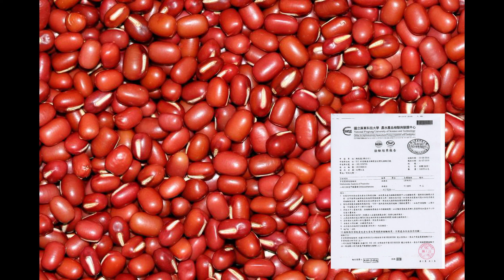立達啟能訓練中心- 2019 月餅禮盒-2.檢驗篇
【立達啟能訓練中心】